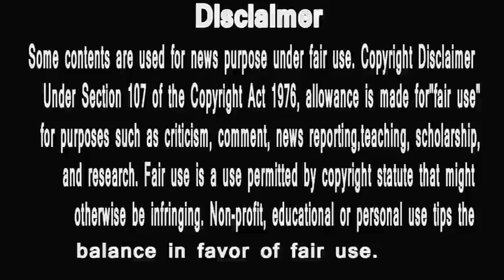big boss marathi season 2 || hungry spirits top 10 || no. 10 and 1 will surprise you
1.Bigg Boss Marathi S2- Day 25- Bagha Unseen Undekha Voot var
2.बिचूकलेंचं अटक नाट्य म्हणाले माझ्याविरोधात षडयंत्र | Bigg Boss Marathi Season 2 | Abhijit Bichukle
3.Abhijeet Bichukle ARRESTED | PUBLIC REACTION | Bigg Boss Marathi 2